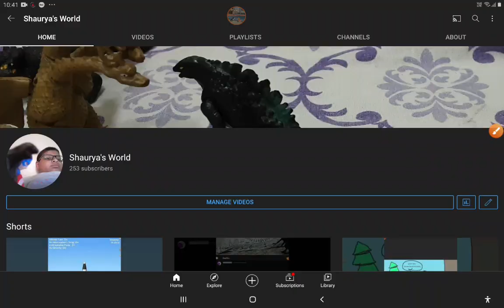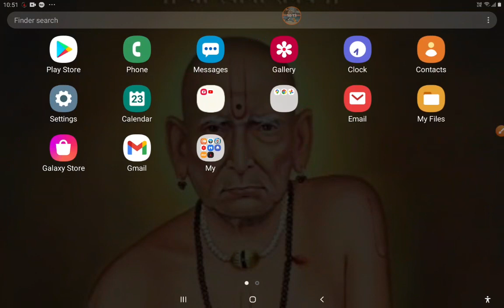squirrel simulator 2 online unlocking tree houses